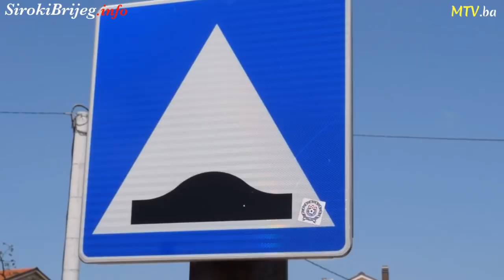Glineni golubovi - Mala škola Široki Brijeg